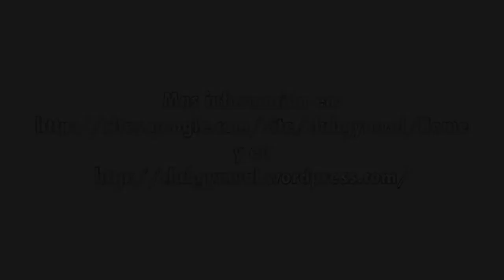Teresa Adán Provincial Valencia fase II 2013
Actuación de Teresa Adán en PromoGym 1: Campeonato Provincial Valencia Fase II.
Valencia, 27 de Abril de 2013.